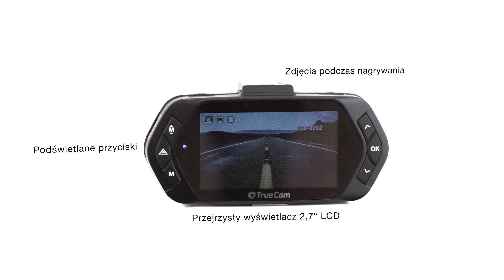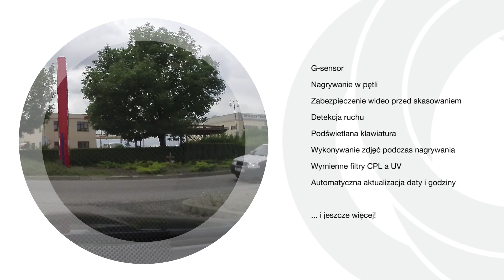TrueCam A5 promovideo PL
TrueCam A5 promovideo